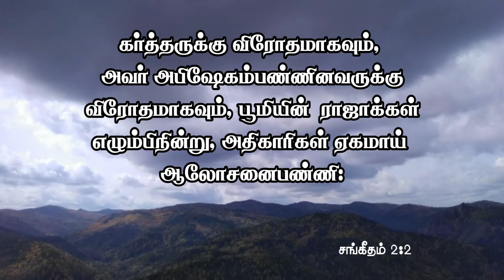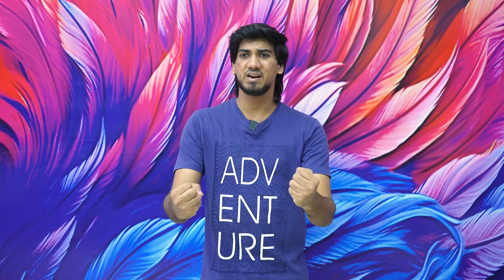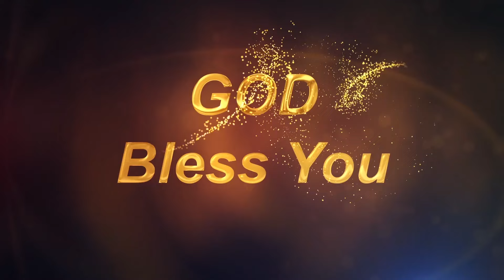|| Daily Miracle || நம் தேசம் || அனுதின அற்புதம் || Jonathan Moses Raj Stira ||